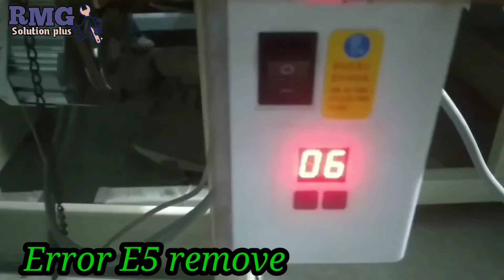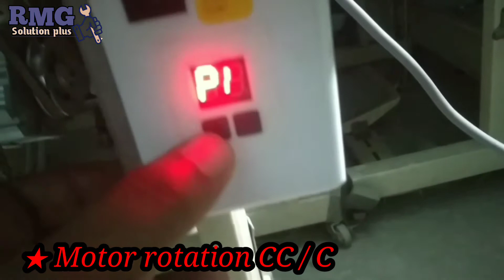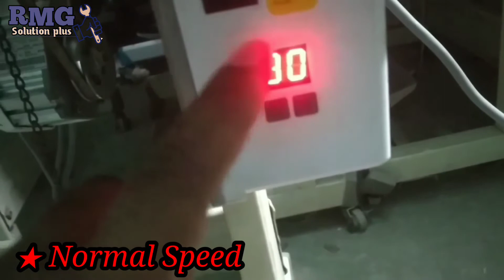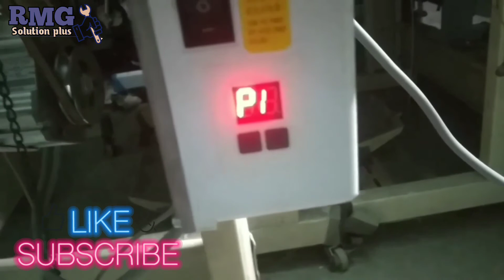Jack Servo Motor Error E5 remove Speed lock motor rotation Jack-E798D-25A Overlock sewing machine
@RMG solution plus